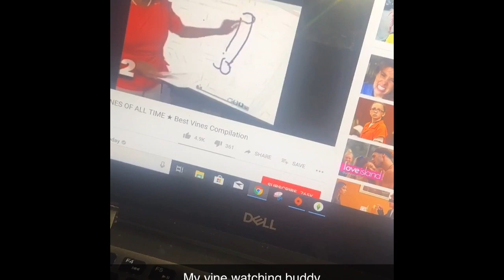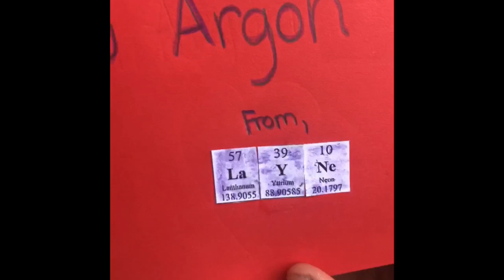11th grade second semester